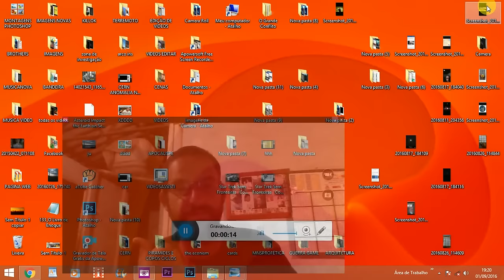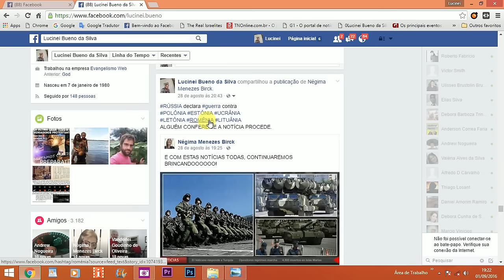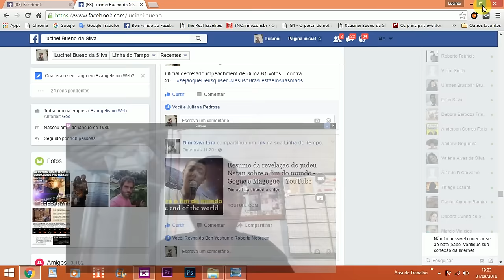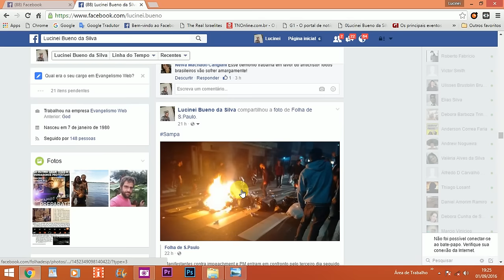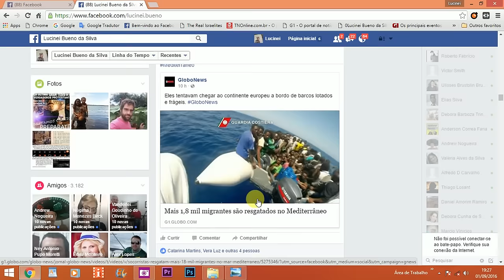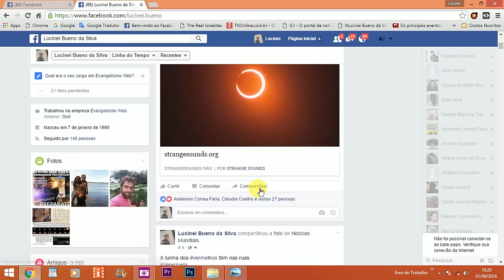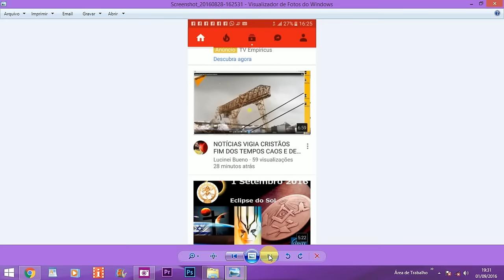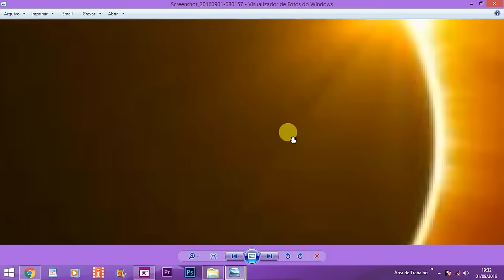NOVA ORDEM MUNDIAL CONQUISTANDO A AMERICA DO SUL A NOVA FRONTEIRA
NOVA ORDEM MUNDIAL CONQUISTANDO A AMERICA DO SUL A NOVA FRONTEIRA ILLUMINATI